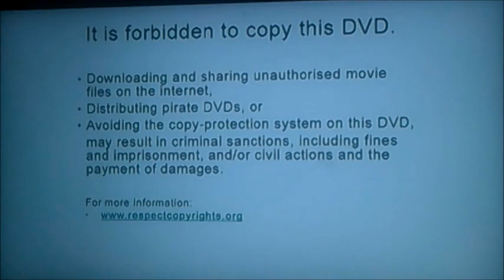DVD Opening to Rio UK DVD (Request Video for Marcus Miller)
This is the DVD Opening to Rio UK DVD and Here's the Order!

1. Anti-Piracy Reminder
2. 20th Century Fox Home Entertainment Logo
3. DVD Menu
4. First Few Seconds of the Film